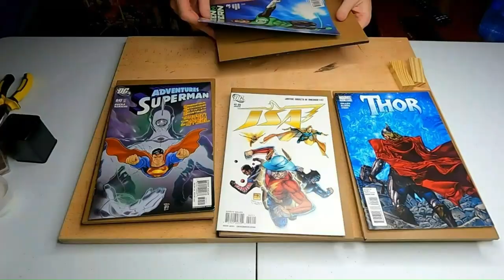Superman-Todd Bod Makes Epic Art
Welcome to a very special artistic tribute! I'm Todd the Bod, and today, we're diving into the world of Superman, the original superhero who's celebrating nearly a century of inspiring us all. Created by Jerry Siegel and Joe Shuster, the Man of Steel remains an enduring symbol of heroism and hope.

Superman's legacy is unparalleled, and in this artwork, I aim to capture the essence of this iconic character, who has stood the test of time.

This piece also serves as a reminder that sometimes, art teaches us the most when we face challenges. I encountered an unexpected hurdle while creating this piece when I accidentally burned the Mod Podge with a new iron. But as I like to say, "Don't Panic, Get Manic!" This experience of overcoming an obstacle and learning from failure added depth to the art and, in a way, echoes the very essence of Superman's character.

Intricate tissue saturation on Superman's cape and outfit contributes to his bright and hopeful appearance, emphasizing the theme of hope and resilience that Superman embodies.

Join me in celebrating Superman's 85-year legacy and the enduring spirit of creativity.